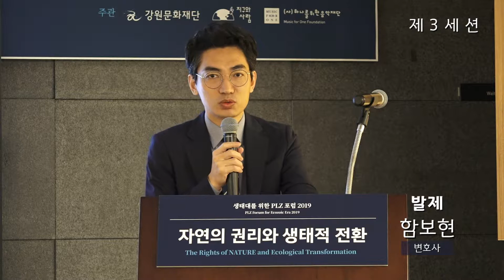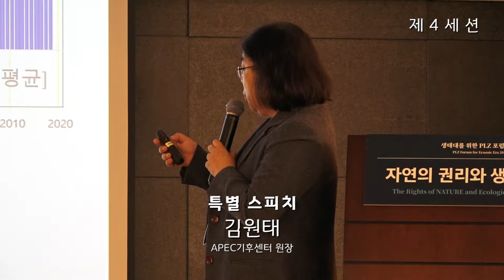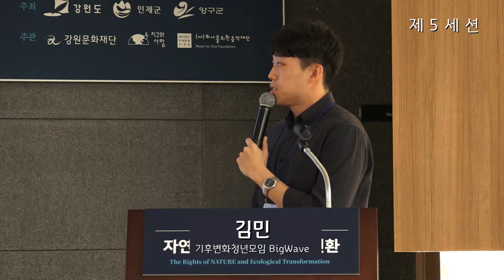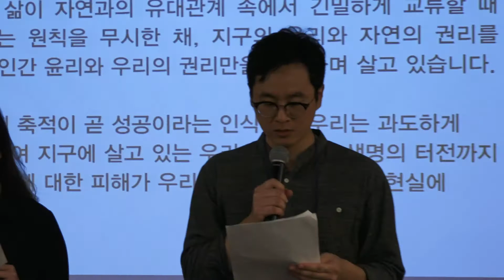[2019 생태대를 위한 PLZ 포럼] Day 2: 제2~5세션 스케치 영상 (0921)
생태대를 위한 PLZ 포럼 2019 : 자연의 권리와 생태적 전환

제2세션: 지구법학과 자연의 권리 이론의 국제적 확산
제3세션: 자연의 권리와 DMZ의 미래
제4세션: 기후변화 이후의 삶
제5세션: 기후위기의 극복과 함께 만드는 지구공동체